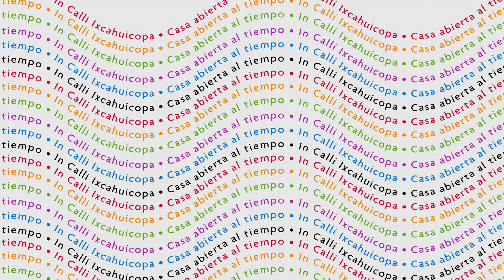¡La UAM en la FIL de Guadalajara 2024!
La Casa Abierta al Tiempo estará en la Feria Internacional del Libro de Guadalajara 2024 del 30 de noviembre al 8 de diciembre en el stand G 25.